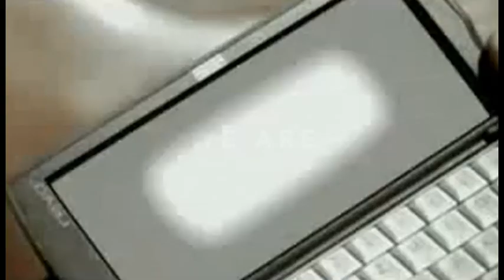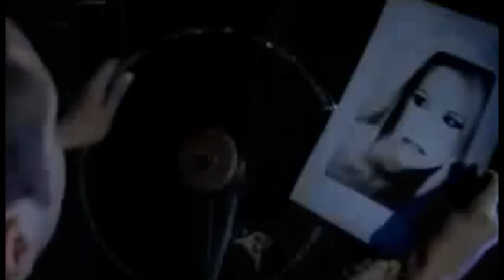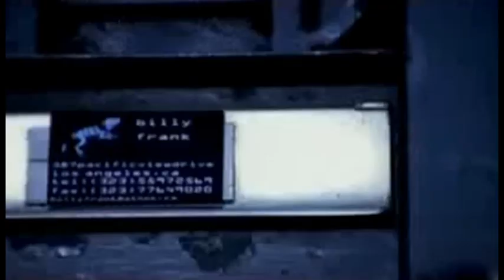Axwell vs Mauro Picotto - I Feel Komodo With Barricade (Vincenzo Caira MixMash)